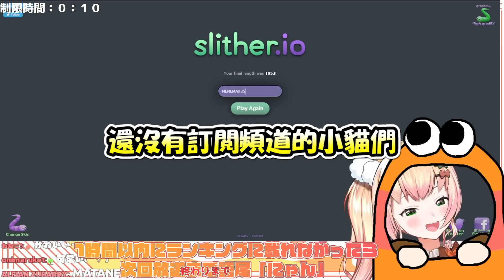輸了遊戲的音音接受懲罰遊戲，語尾必須加上「nyan」...於是超可愛的音音貓就誕生了(≧ω≦)【桃鈴音音】【Hololive/ホロライブ】【vtuber中文字幕】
肉源
【slither.io -スリザリオ-】🍑1時間以内にランキングに載らないと罰ゲーム🍑 【ホロライブ/桃鈴ねね/ ねねいろらいぶ】